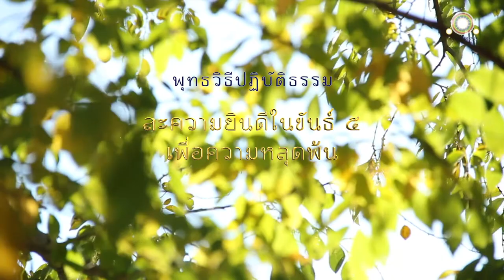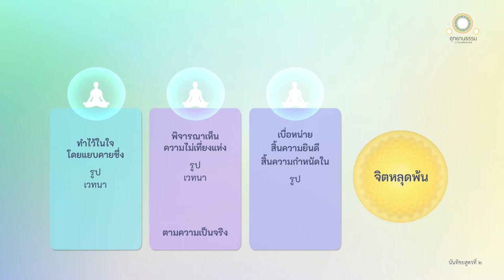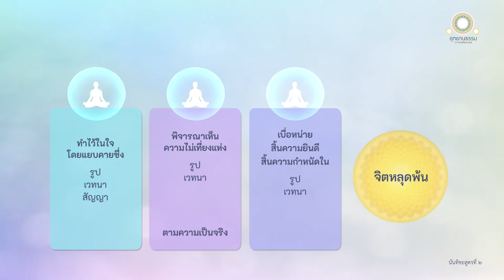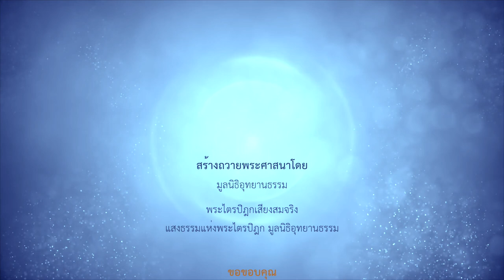ละความยินดีในขันธ์ ๕ เพื่อความหลุดพ้น | นันทขิยสูตร ๒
ละความยินดีในขันธ์ ๕
เพื่อความหลุดพ้น

ณ พระนครสาวัตถี พระผู้มีพระภาคได้ตรัสว่า

ดูกรภิกษุทั้งหลาย เธอทั้งหลายจงทำไว้ในใจซึ่งรูป เวทนา สัญญา สังขาร วิญญาณ โดยอุบายอันแยบคาย และจงพิจารณาเห็นความไม่เที่ยงแห่งรูป ตามความเป็นจริง

เมื่อภิกษุทำไว้ในใจซึ่งรูป เวทนา สัญญา สังขาร วิญญาณ โดยอุบายอันแยบคาย และพิจารณาเห็นความไม่เที่ยงแห่งรูป  เวทนา สัญญา สังขาร วิญญาณ ตามความเป็นจริง ย่อมเบื่อหน่ายในรูป  เวทนา สัญญา สังขาร วิญญาณ

เพราะสิ้นความยินดี จึงสิ้นความกำหนัด เพราะสิ้นความกำหนัด จึงสิ้นความยินดี เพราะสิ้นความยินดีและความกำหนัด จิตหลุดพ้นแล้ว เรียกว่า หลุดพ้นดีแล้ว